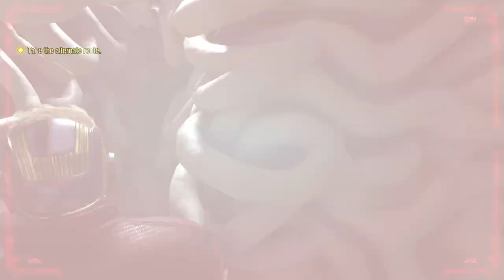Marvel's Guardians of the Galaxy (PS5) - No Commentary Livestream #7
Broadcasted live on Twitch -- You can watch my streams live very frequently!

♫Music♪
N/A

PS: If i make custom thumbnails i use pictures/images from Google. If you own one of these images or artwork let me know so i can shout you out or remove it from this channel!